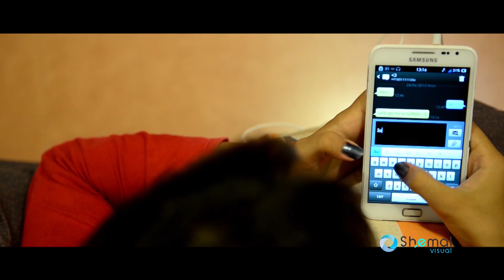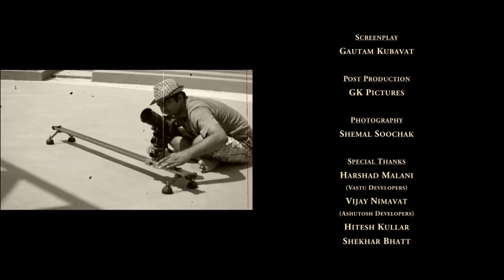Indian Pre Wedding Love Story - Indian Wedding Song - (Full HD)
Shemal Visual Presents

Director : Shemal Soochak
Producer : Jyotindra Soochak
Cast : Shreya Dave, Laksh Birdi
Cinematography : Bhumil Soochak, Nilay Chhaniara
Post Production : GK Pictures
Photography : Shemal Soochak

Our first Pre Wedding Shoot by us on Nikon D800.